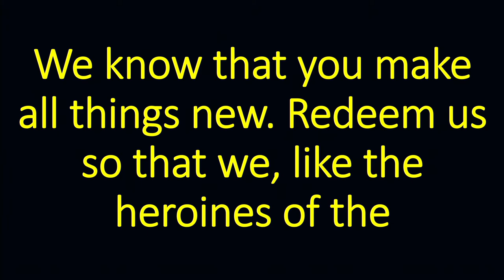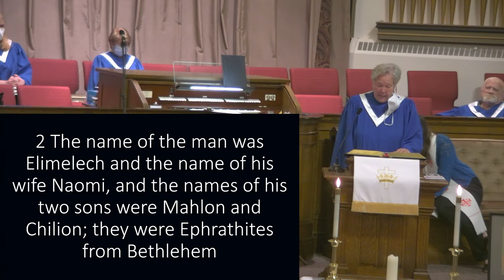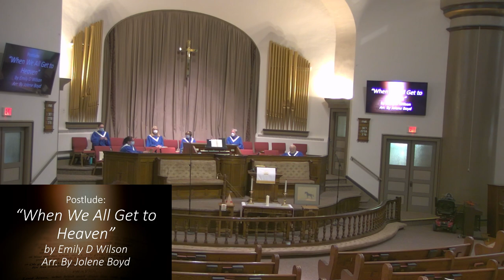MAY 1 2022 | Geneva First United Methodist Church | Sermon